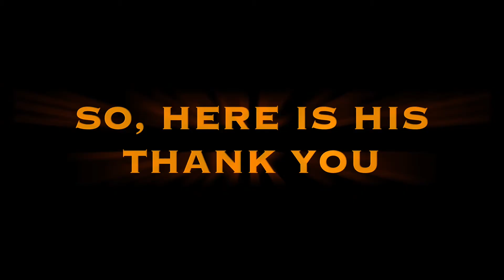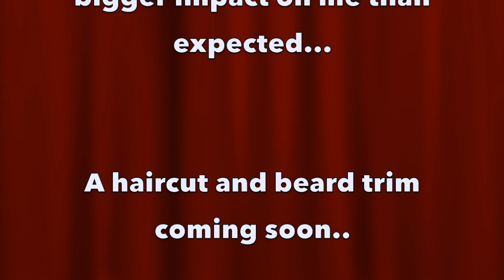Colin Smith 2020